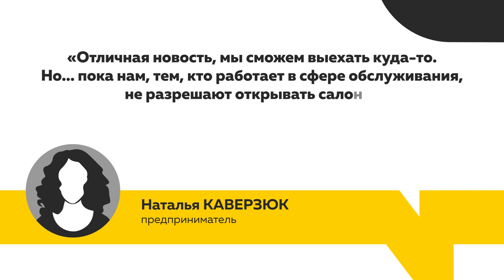Власти Алтайского края сняли карантин в Змеиногорском районе, введенный из-за вспышки коронавируса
Змеиногорского района  в статистике  новых случаев заболевания коронавирусом сегодня нет. Поэтому губернатор региона своим указом снял карантин на его территории. Можно ли теперь свободно въехать и выехать в район? И как реагируют его жители на отмену карантина?